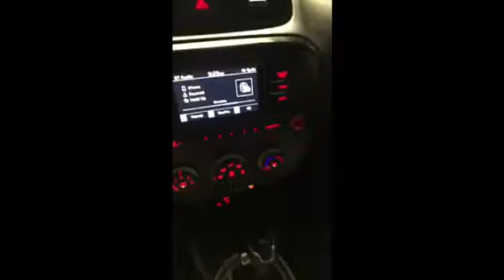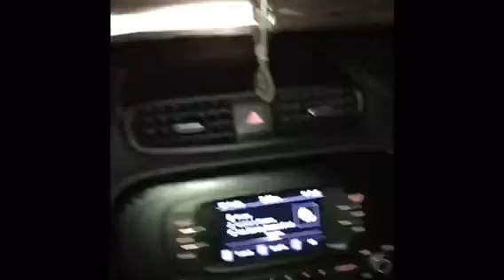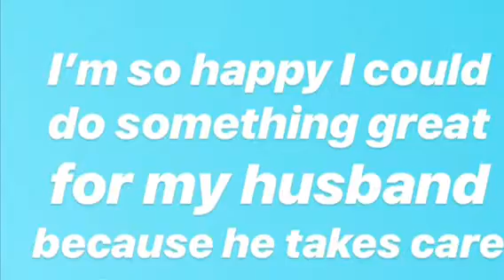Couple Goals Kia Cars for the family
We all have new cars. Kia is our place